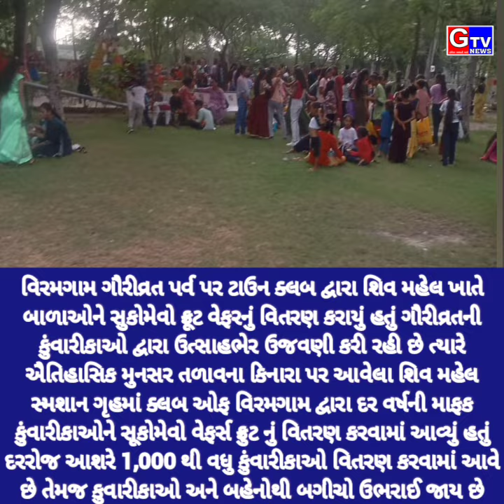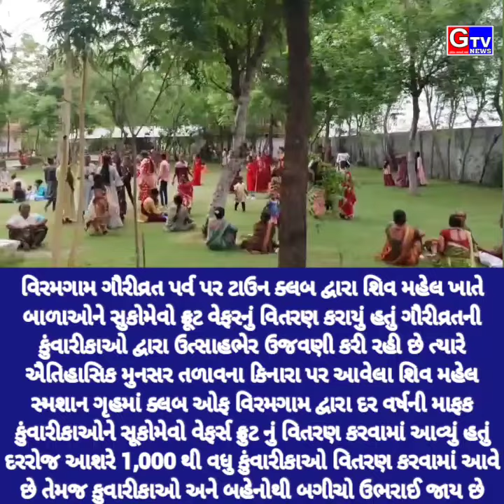વિરમગામ ગૌરીવ્રત પર્વ પર ટાઉન ક્લબ દ્વારા શિવ મહેલ ખાતે બાળાઓને સુકોમેવો ફ્રૂટ વેફરનું વિતરણ કરાયું